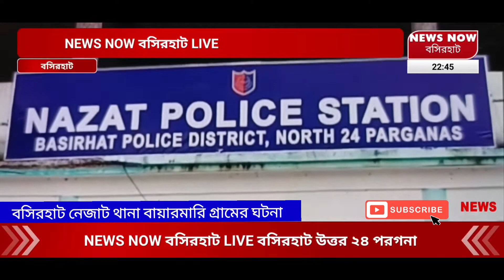NEWS NOW BASIRHAT দ্বিতীয় পক্ষের স্ত্রীকে পরিকল্পনা করে খুন স্বামী ও প্রথম পক্ষের স্থীর